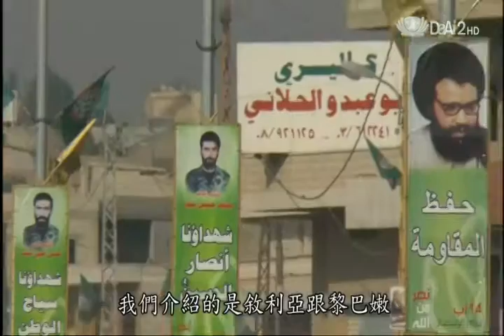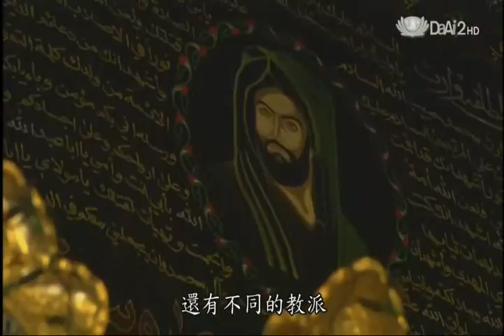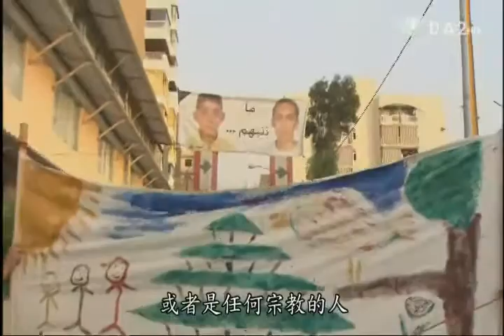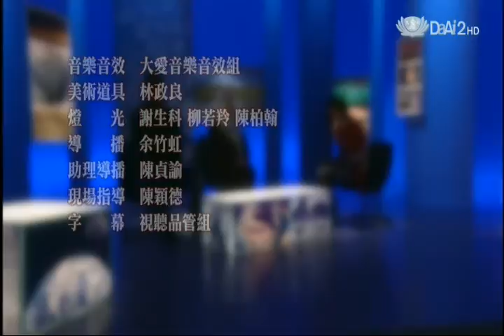20140530 [地球證詞導讀] 絲路 敘利亞與黎巴嫩 (台灣籍敘利亞媳婦賴花秀, 專業領隊徐峰堯)